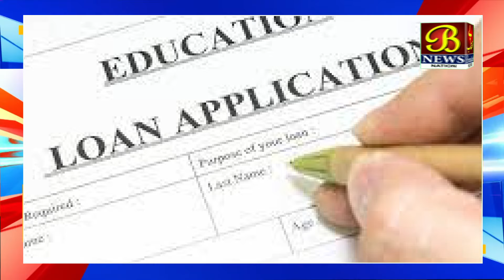Education Loan Ke Liye KMDC Me Application Ki Shuruwat | Karnataka | 23-06-2024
Education Loan Ke Liye KMDC Me Application Ki Shuruwat | Karnataka |